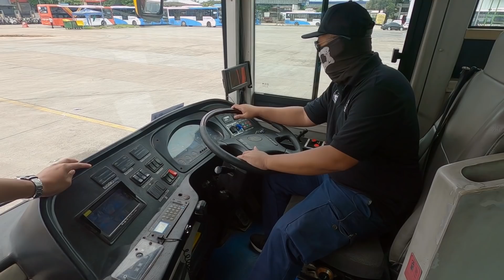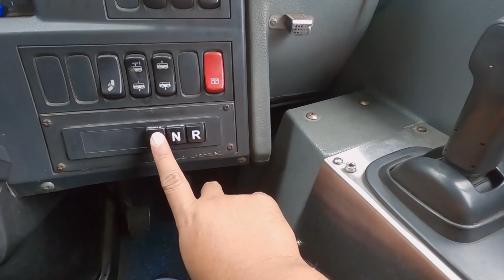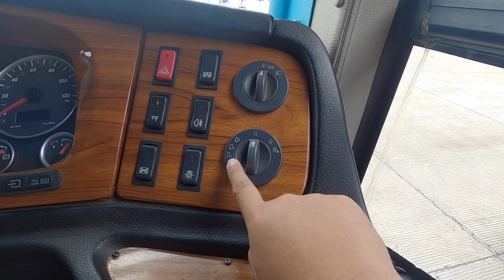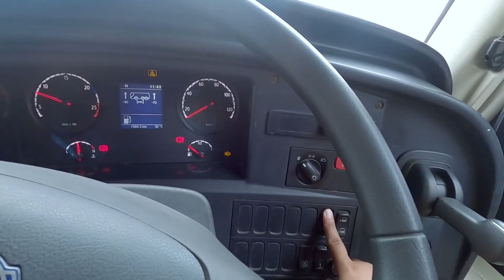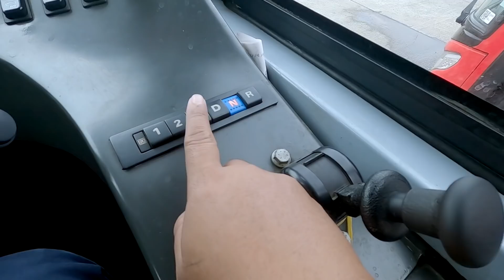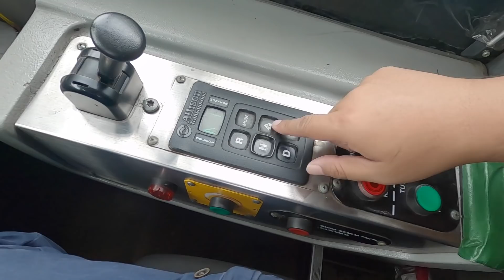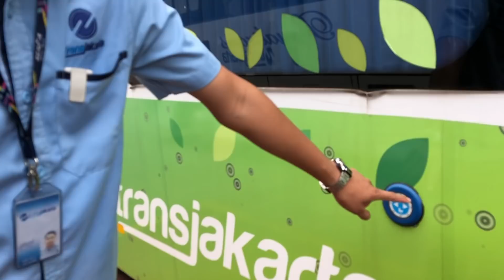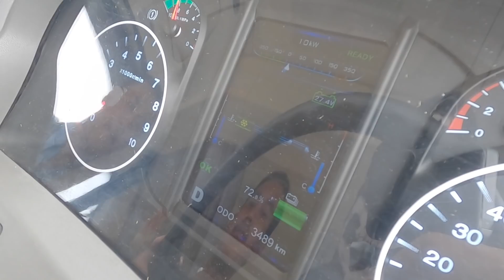ADA APA saja di TRANSJAKARTA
Membahas semua line up bis PT TransJakarta, sampai yang bis listrik BYD yang kami test. Nonton sampai habis ya, untuk anda yang tidak kami ragukan quotanya.